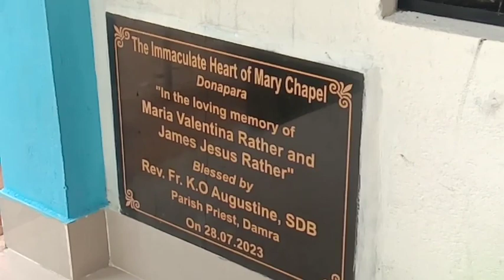Damra parish ni Donapara gilja nokko inaugration kaa